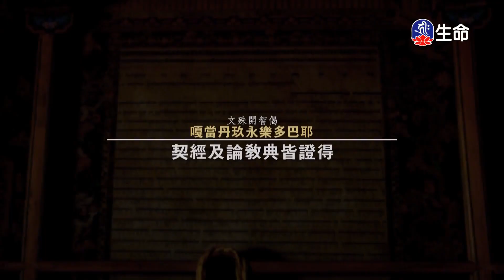佛教智慧與心靈瑜伽修煉(3)慈誠羅珠堪布_般若講座_(lifetv_20241027_21：00)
般若講座_佛教智慧與心靈瑜伽修煉(3)慈誠羅珠堪布。